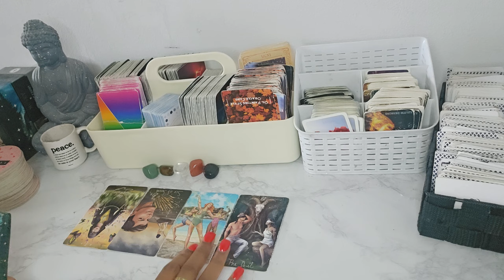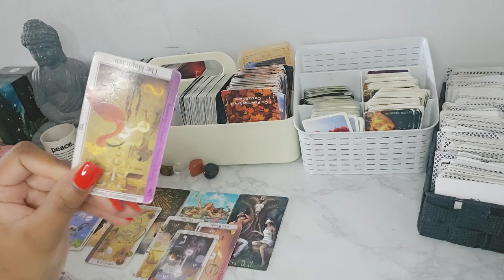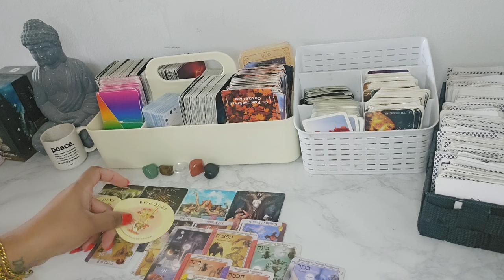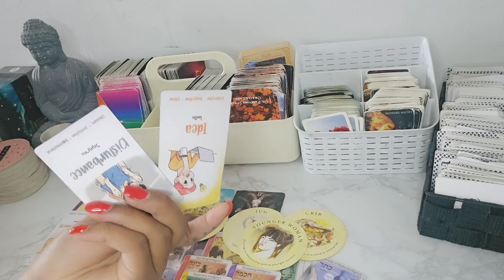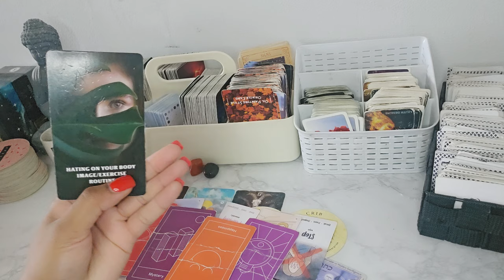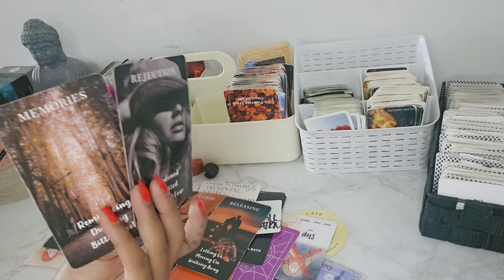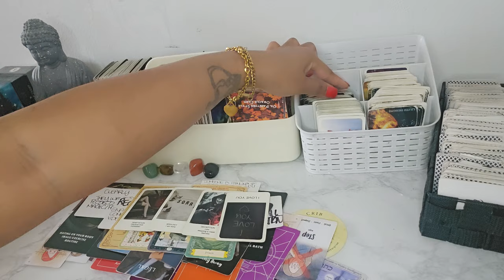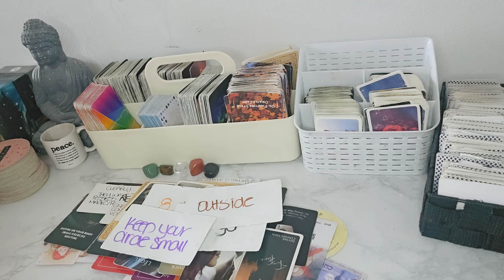VIRGO : THIS FAMILY GROUP THINKS THEIR TRAPS ARE WORKING 😆